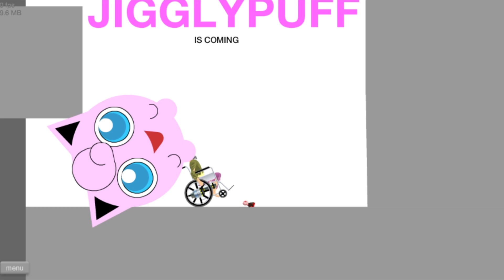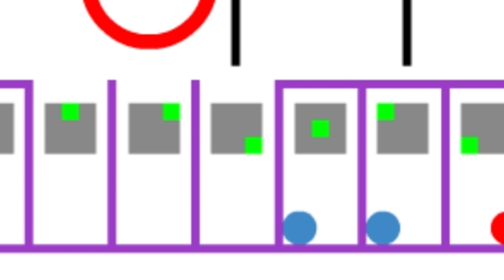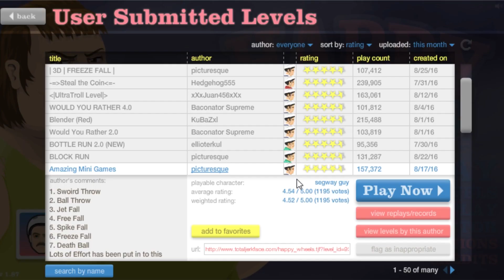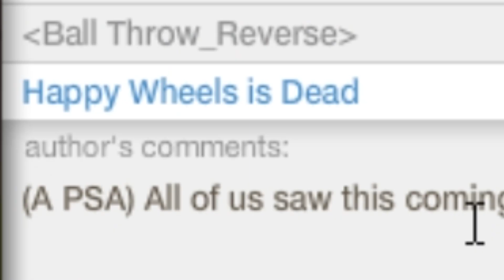WIZARDS AND RAPPING ELVES? - Happy Wheels Funny Moments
YOUR CHARISMA LEVELS WILL NEVER BE HIGH ENOUGH TO DEFEAT ME!